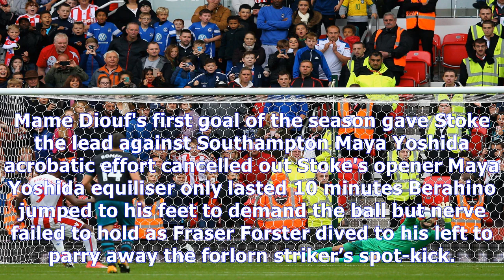Peter crouch nets late winner for stoke to secure crucial home win